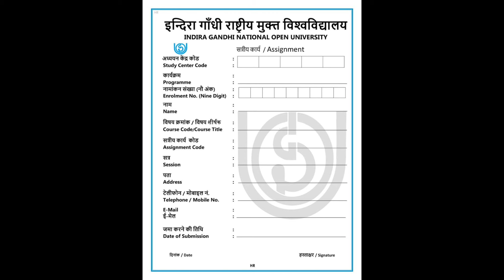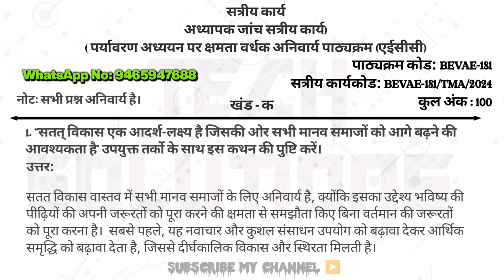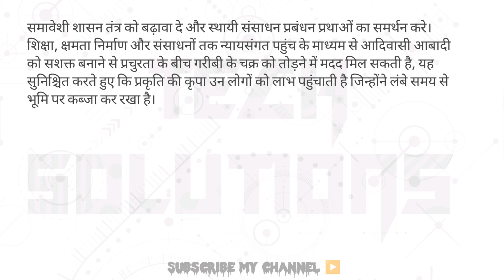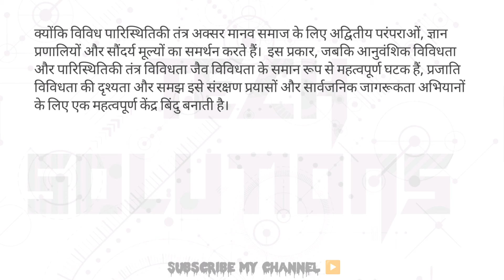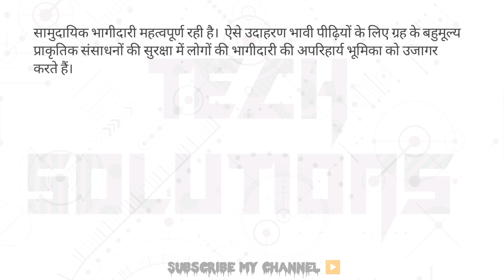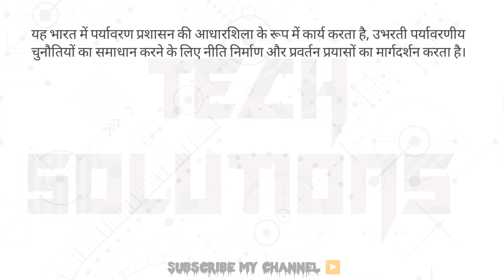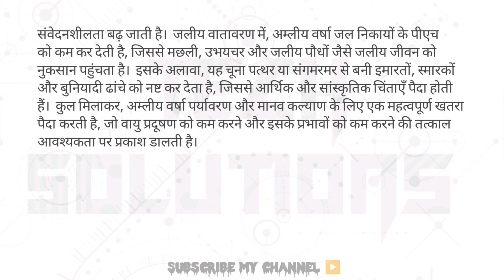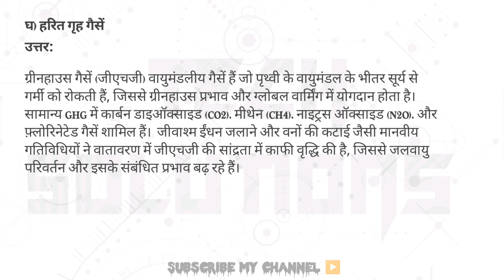BEVAE 181 SOLVED ASSIGNMENT 2023-24 IN HINDI | BEVAE 181 SOLVED ASSIGNMENT 2024 | BEVAE181 IGNOU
LAST DATE OF SUBMISSION :
FOR THE STUDENTS ENROLLED IN JUNE 2023 = 30st April 2024

Keep Supporting 🙏
Keep Loving ❤️
Keep sharing🙂